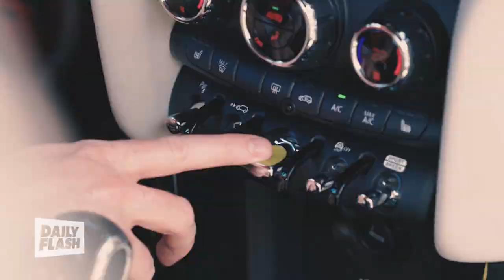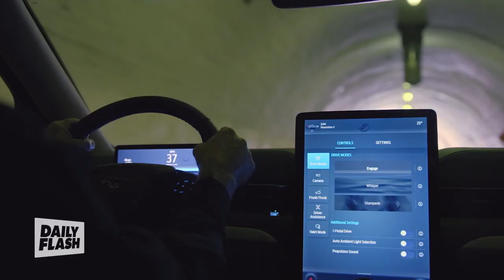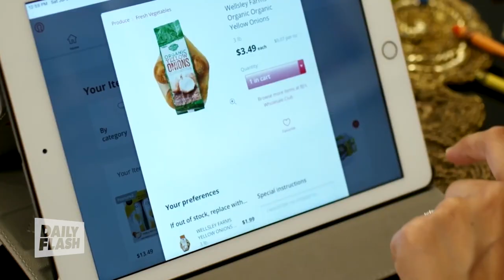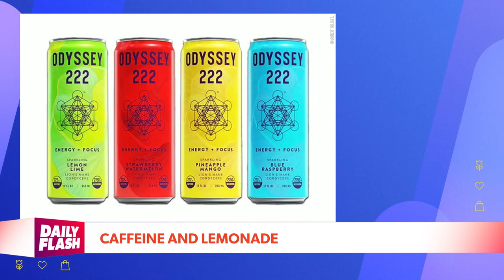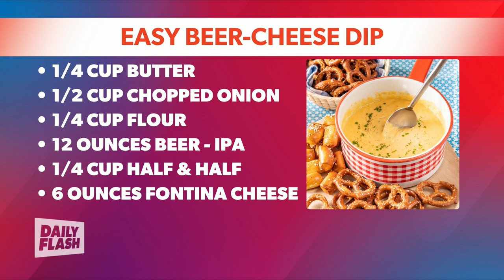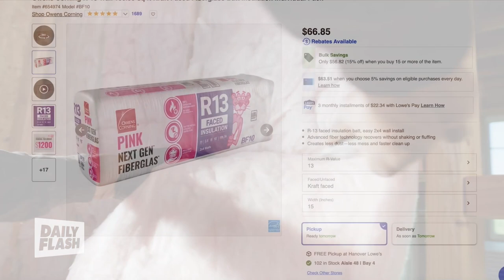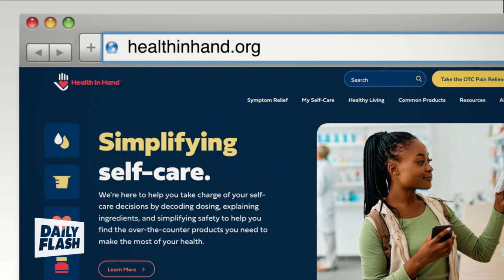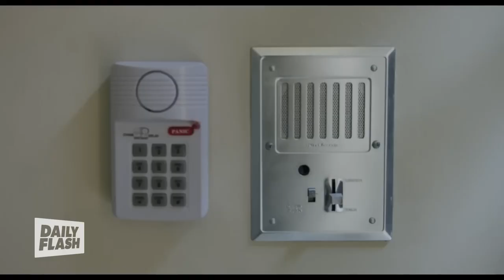November 7th, 2023 | Daily Flash TV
Real Estate guru Dean Rogers shares tips on getting your finances in order, plus, meet the 71-year-old DJ, and it's the recipe for beer-cheese dip in the Daily Flash Test Kitchen.